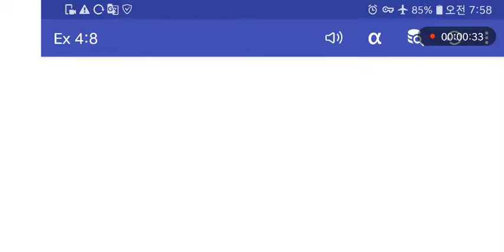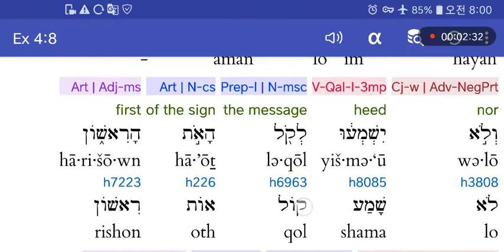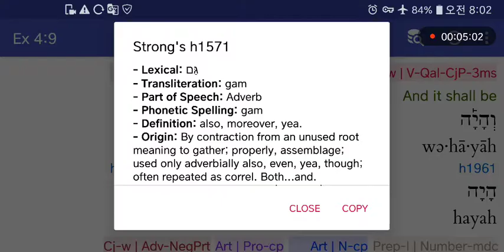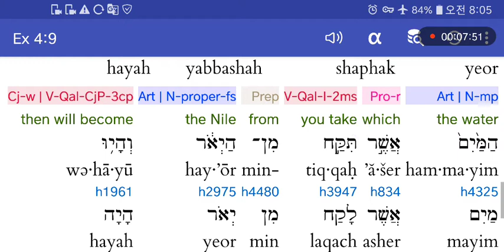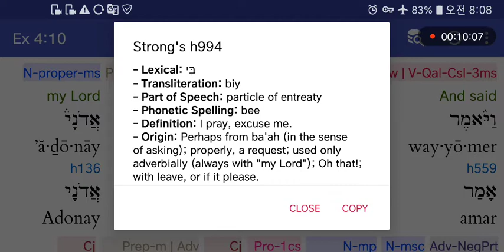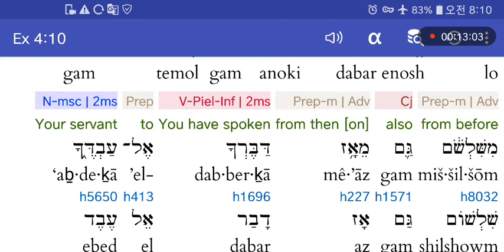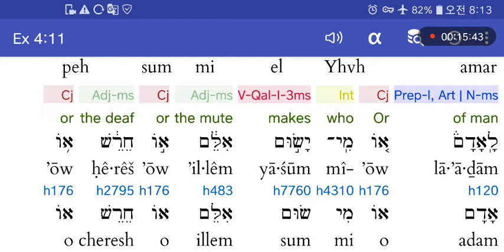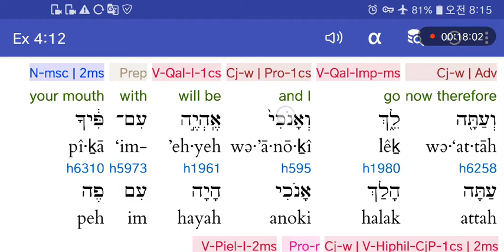히브리어사랑♥출애굽기4:8-12 모세의입